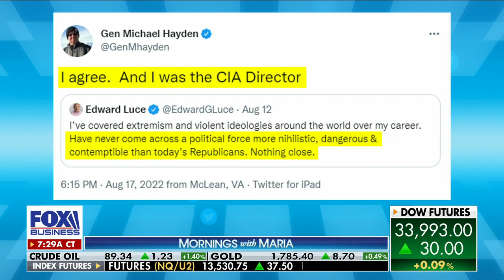Rep. Katko: This crisis keeps on growing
Rep. John Katko, R-NY, discusses the border crisis and criticizes liberal leadership over response to migrant buses.